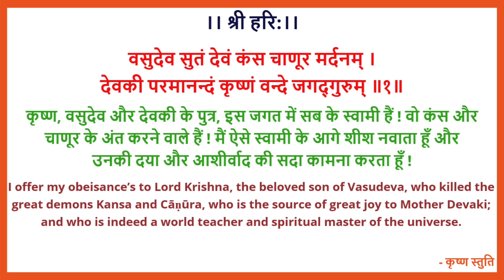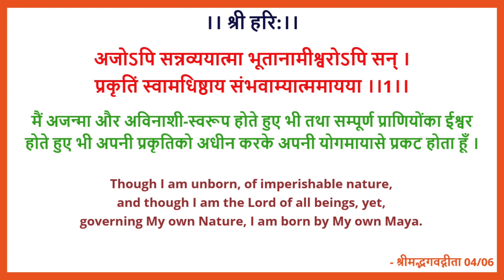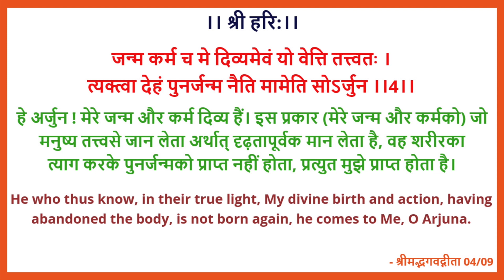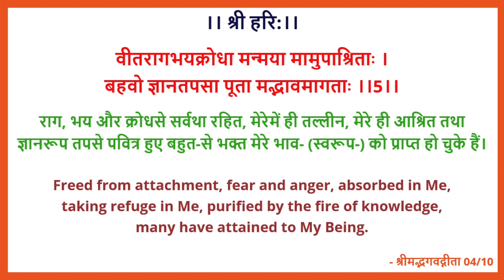गीता प्रवचन 19 - गीता जी की सार बात - हम भगवान् के हैं - श्रद्धेय स्वामीजी श्रीरामसुखदासजी महाराज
Gita Pravachan 19 - Summary Of Gita Ji - We Belong To Lord - 19790112_0800 - Shradhey Swami Shri Ramsukhdas Ji Maharaj

- Shradhey Swami Shri Ramsukhdas Ji Maharaj's sole aim was to find out how mankind can be benefited (liberated) in the least possible time and through the easiest possible method, and throughout his life he kept searching for this one answer. In this context he discovered many revolutionary, novel, and remarkable methods and spread them across the masses through his discourses and articles.

- श्रद्धेय स्वामी श्री रामसुखदास जी महाराज का एकमात्र उद्देश्य यह पता लगाना था कि मानव जाति को कम से कम समय में और सबसे आसान तरीके से कैसे लाभान्वित (मुक्त) किया जा सकता है, और अपने पूरे जीवन में वह इस एक उत्तर की खोज में लगे रहे। इस संदर्भ में उन्होंने कई क्रांतिकारी, उपन्यास और उल्लेखनीय तरीकों की खोज की और उन्हें अपने प्रवचनों और लेखों के माध्यम से आम जनता में फैलाया।